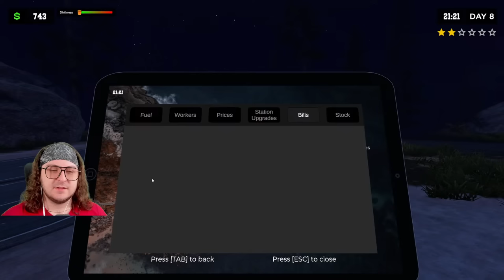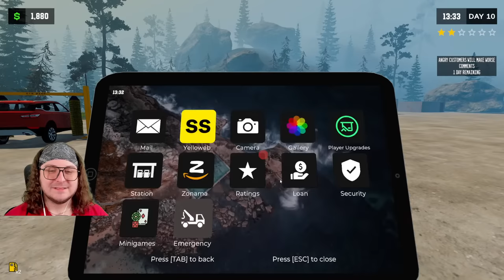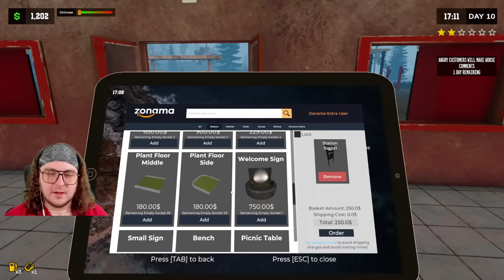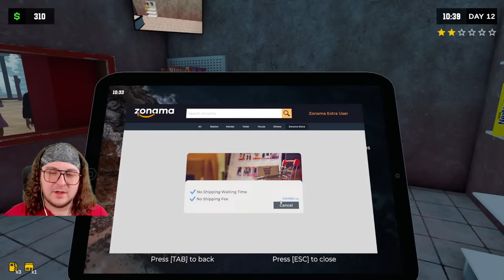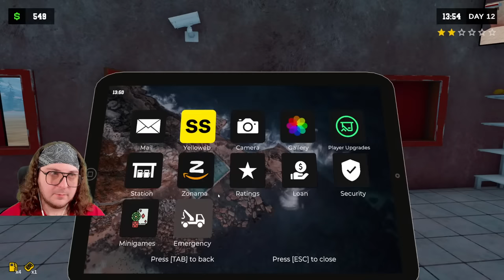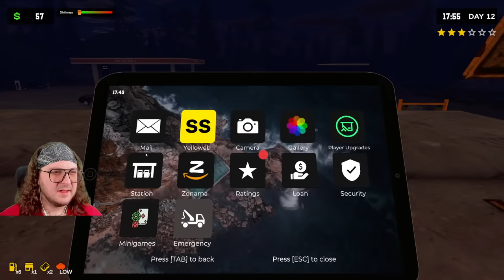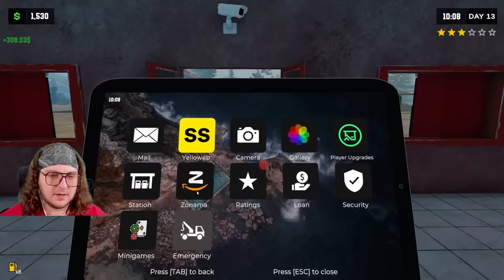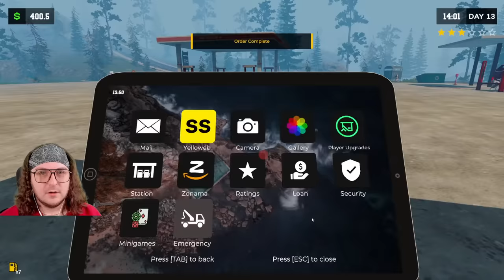THIS GAS STATION IS SPICIER THAN I THOUGHT! (Pumping Simulator 2)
A gas station management game, start by selling a car to raise funds and invest in an abandoned plot of land. Build, expand, and upgrade your gas station, diversify services, customize and manage time efficiently during peak hours. And maybe you will become rich

Producers of The Channel:
⭐Fbk_25
⭐Susie T

PC SPECS: PC Specs:
64-bit operating system
NVIDIA GeForce RTX 3070ti

Channel Guidelines
1. Be kind, civil & respectful to all & English only in chats
2. No spamming or copy paste, all caps, or constant backseating
3. Read the title, description & review thumbnail for details